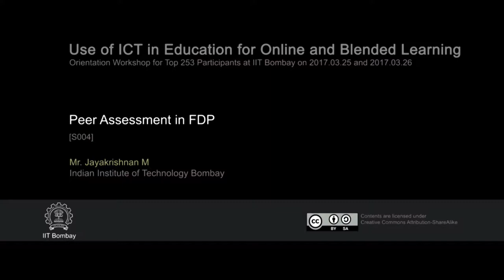UIEOBL T S004 Peer Assessment in FDP